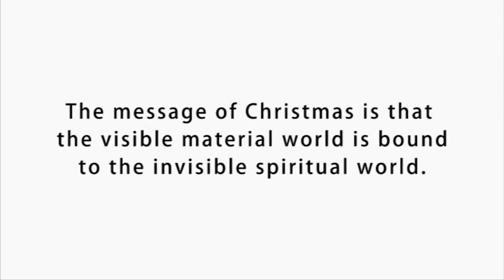在客店馬槽裏 AWAY IN A MANGER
Emily E. S. Elliott
Timothy R. Mattews
Arr. By Martha Mier
Play by Yi-Hong Liu

1.在客店馬槽裏 無枕又無床
聖嬰孩主耶穌 睡臥甚安詳
高天上眾星星都遙遠張望
望聖嬰主耶穌所睡臥地方
2.牛馬等嗚嗚鳴 聖嬰忽然醒
不啼哭極安靜 面上現笑容
我深愛主耶穌 求從天看顧
求降臨我床邊 護守到天明
3.懇求主親近我 伴我在身旁
永向我顯慈愛 向我施恩光
更看顧眾孩童 保佑都安康
使我們同蒙恩 隨主到天堂

聖誕節的信息，就是這可見的物質世界，是由那不可見的屬靈世界所管控的。
The message of Christmas is that the visible material world is bound to the invisible spiritual world.

基督即使生在伯利恆一千次，如果祂沒有生在你裡面，你的靈魂仍是孤寂絕望的。Though Christ a thousand times In Bethlehem be born, If He is not born in thee, Thy soul is still forlorn.（Angelus Silesius）